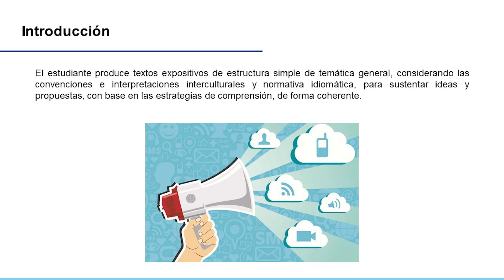Presentación de la asignatura: Expresión de las Ideas